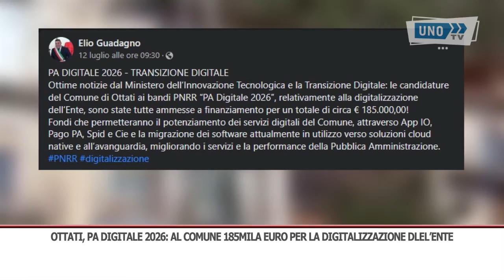SERVIZIO OTTATI PA DIGITALE 2026 FONDI DIGITALIZZAZIONE ENTE